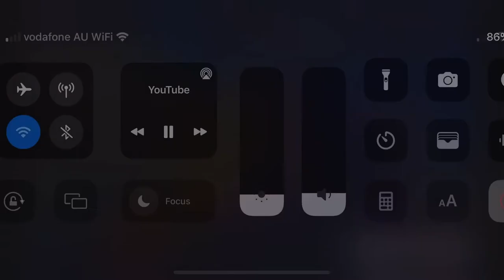Miranda Shortcake Productions HE (1999 International) (2000-2010) DVD Quality